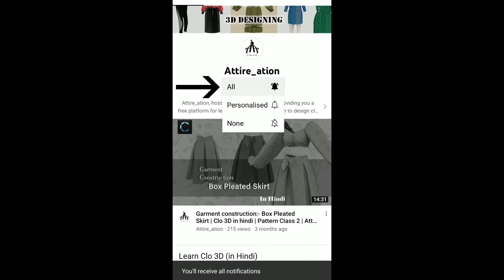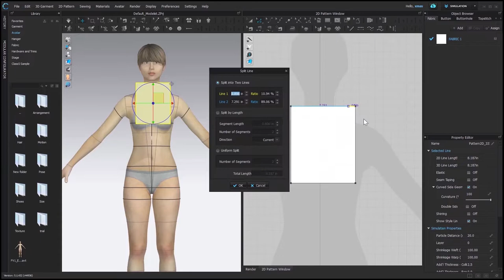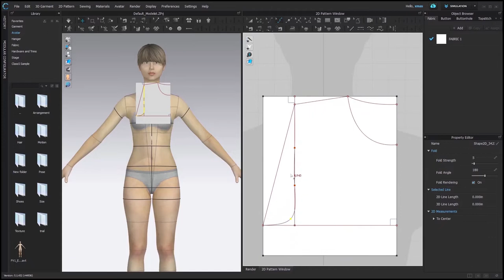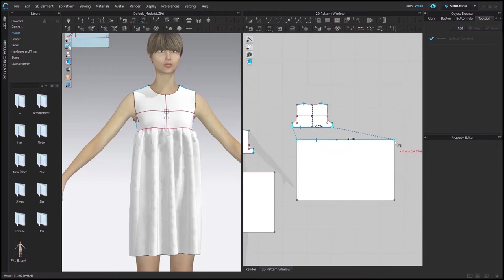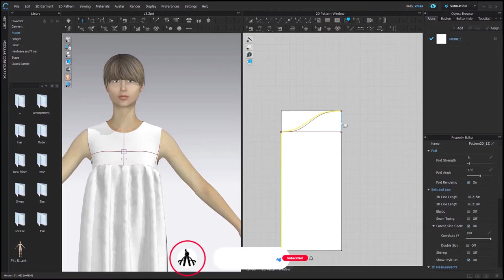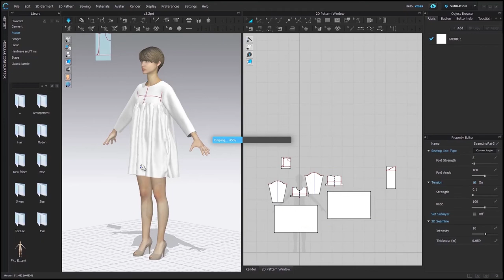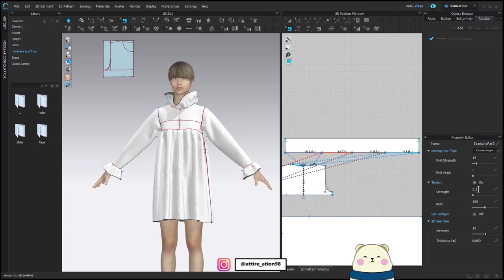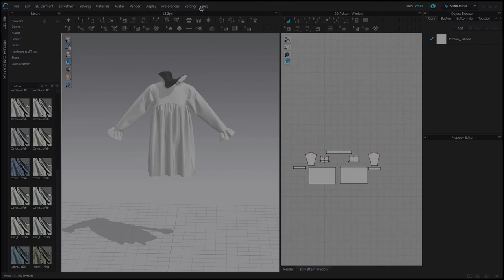Garment construction:- Dress- 3 | Clo 3D in Hindi | Pattern Class 5 | Attire_ation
Make this Flowi kid dress in grownup size with us in few simple steps.

Thankyou Clo3D for such an amazing software.

Timelapse:-